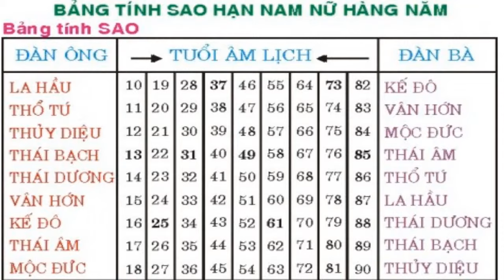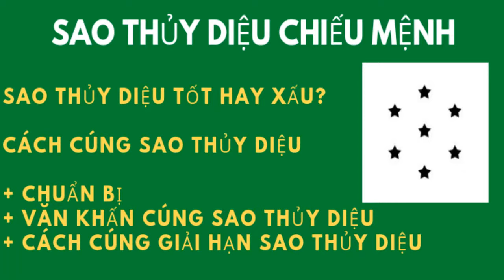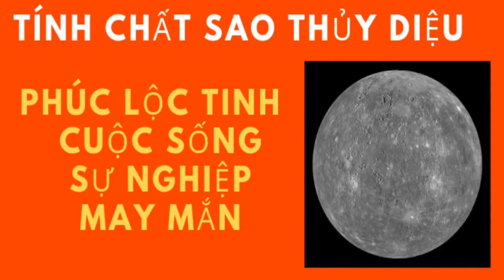Sao Thủy Diệu chiếu mệnh cả năm sẽ gặp nhiều may mắn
Cuộc sống tv là kênh chia sẻ những video gần gũi trong cuộc sống của chúng ta thường ngày như những chuyến đi du lịch, những cuộc gặp gỡ bạn bè, những lễ hội trên khắp miền quê, những trò chơi dân gian như kéo co, đấu võ cổ truyền, những kỉ niệm về tuổi thơ, về mái trường thân thương...